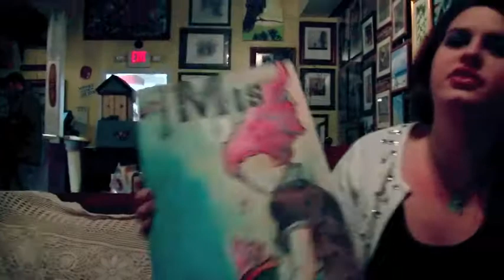ModMobilian.com : Sol Davis, Ashland Gallery, "Small Art, Big Talent"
Emily Hayes and Sol Davis discuss Ashland Gallery's "Small Art, Big Talent" exhibition on the Mod Mobilian Show - filmed at Island Thyme